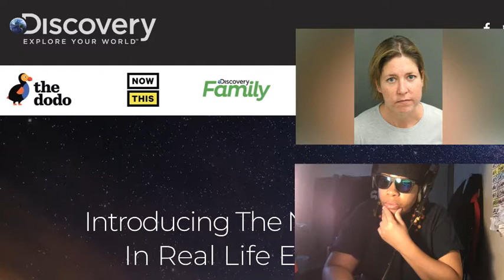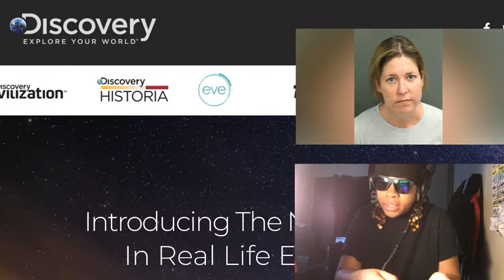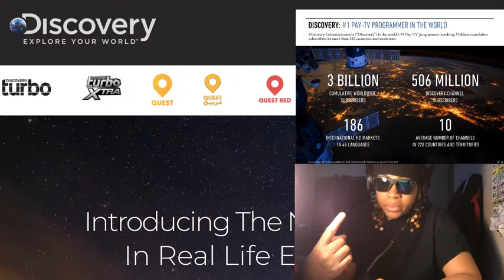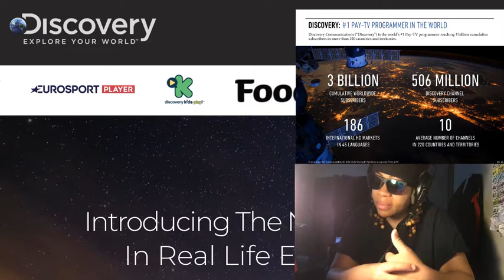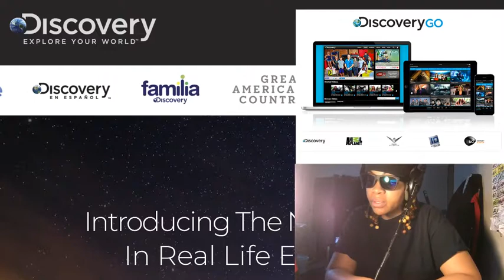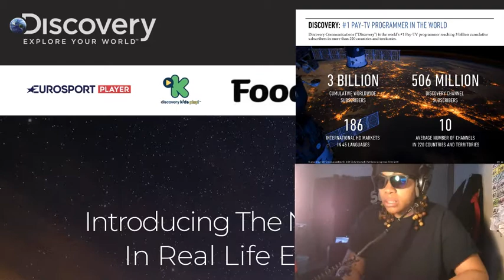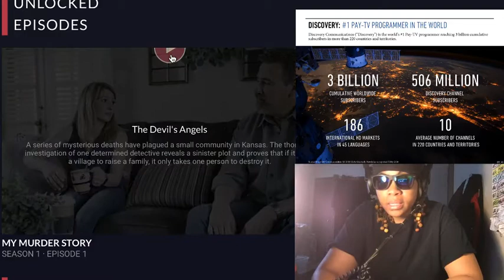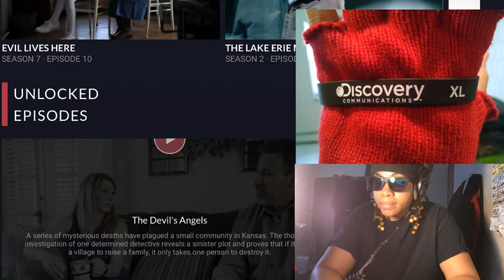SUITCASE GAMES AND DEATH (2020)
▲ OWN NETWORK - The Oprah Winfrey Network